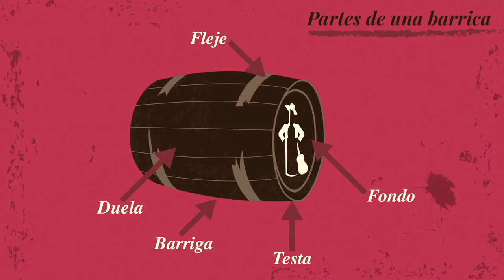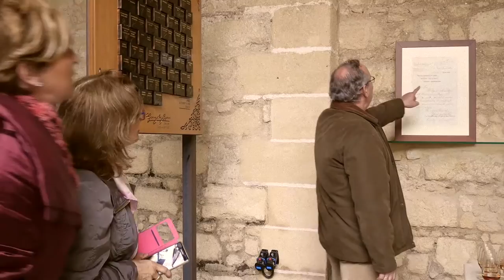¿Cómo se fabrica una Bota de Vino de Jerez? - Vasyma y Tío Pepe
En el transcurso del Blog Trip ToneleríayTíoPepe que organizamos el pasado 23 de Febrero, pudimos grabar este reportaje sobre el proceso de secado y fabricación de las Botas Jerezanas.

De la mano de Ventura Nuñez, uno de los fundadores de la Tonelería Vasyma descubrimos los detalles del corte de la Duela, Tipos de Botas... Con Antonio Flores y Luis Trillo, ambos Master Blenders de González Byass cómo influye el tipo de madera en Jereces y Destilados de González Byass.

¡¡¡Esperamos os guste y lo compartáis!!!